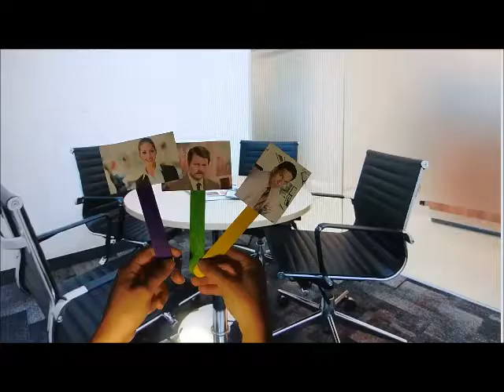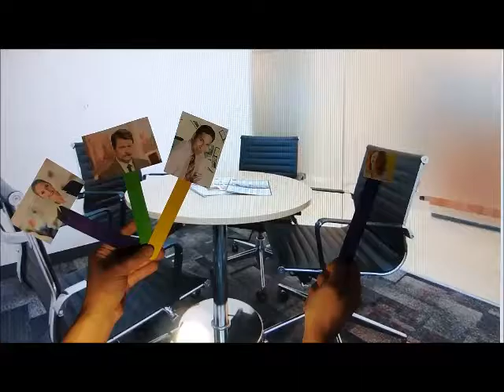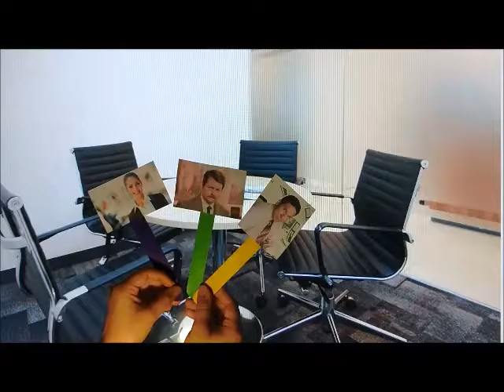Episode 3 - The A Team - Group 1